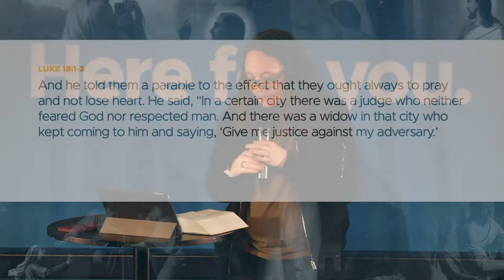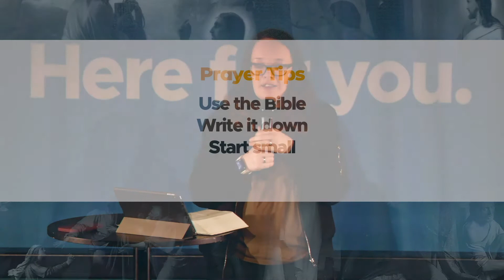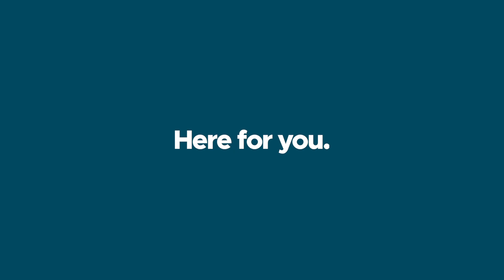The Parable of the Persistent Widow | Parables | Numa.Church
Pastor Sarah continues our series on the parables of Jesus with a look at the parables of the persistent widow. What does it teach us about prayer and how we should pray?

Numa.Church is a life-giving church in Surrey, BC. We meet on Sundays at the Caprice theatre in South Surrey and we would love to welcome you to join us in person!